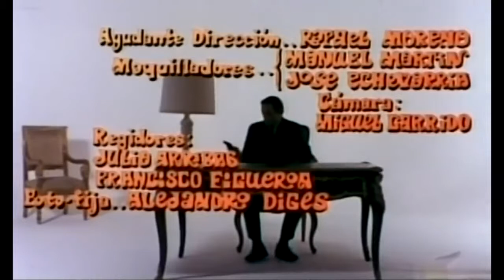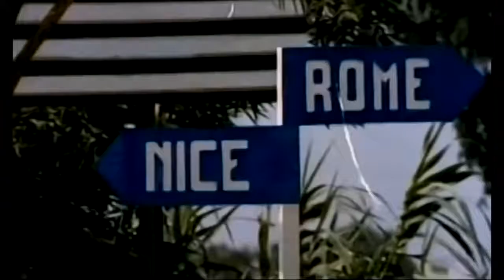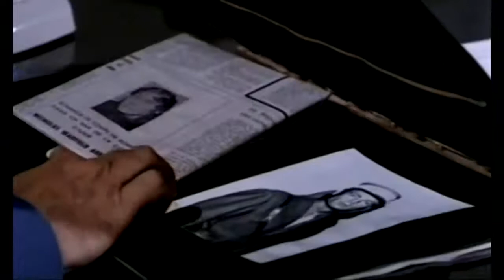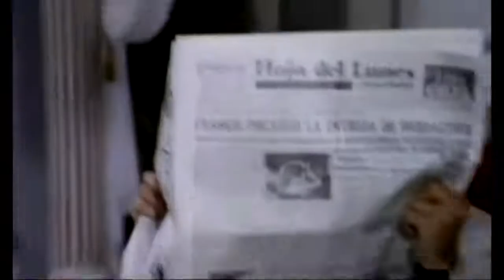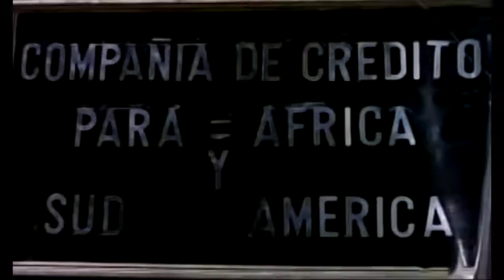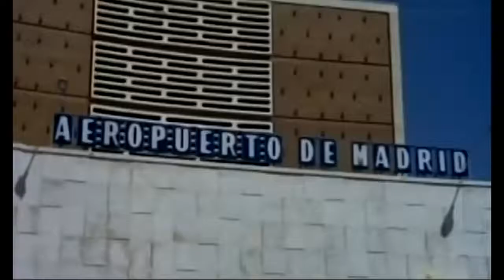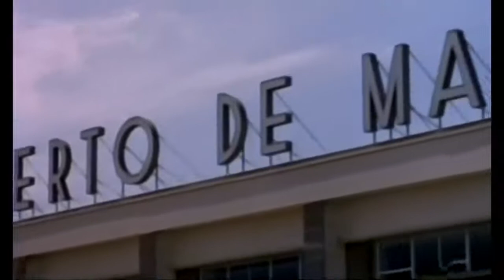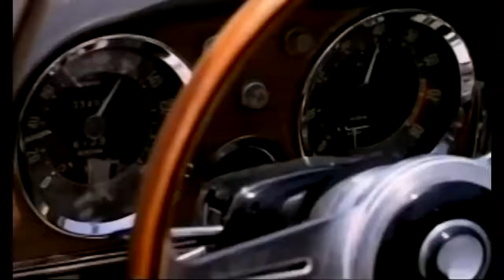52 A Candidate For A Killing Un sudario a la medida 1969 Thriller John Richardson Margaret Lee